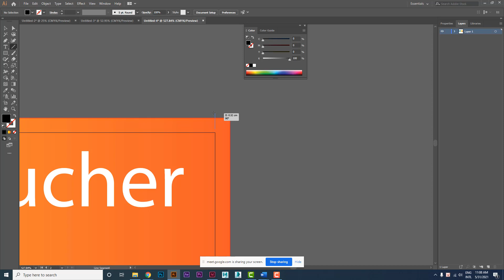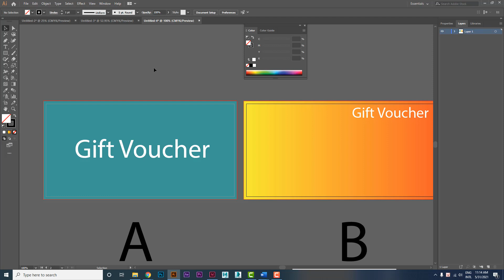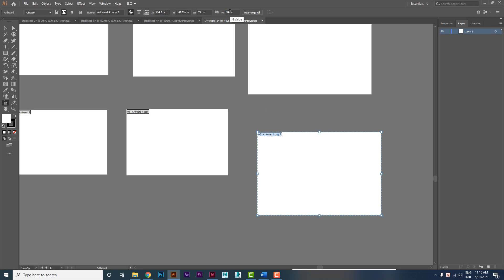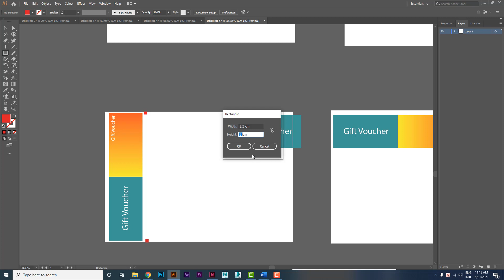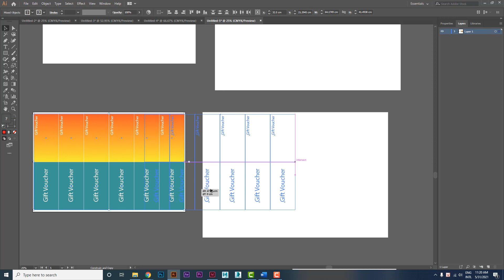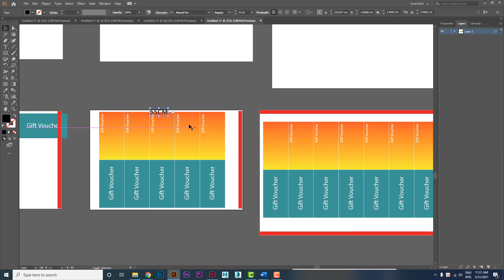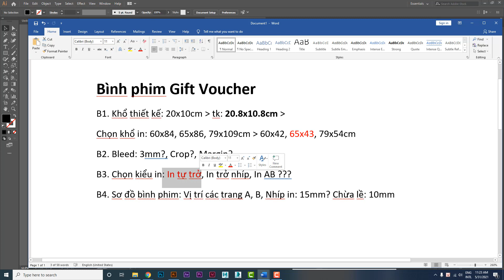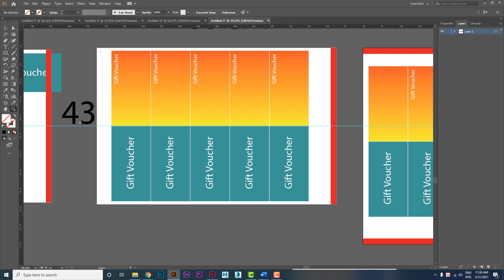✔️ Bình phim Gift Voucher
✔️ Bình phim Gift Voucher in Offset